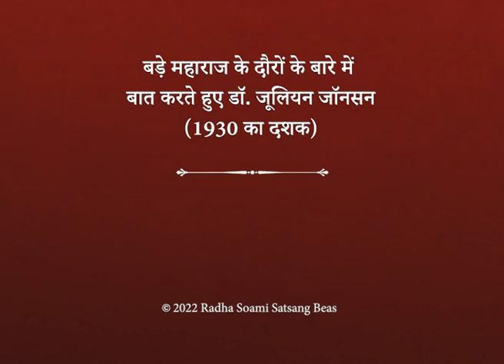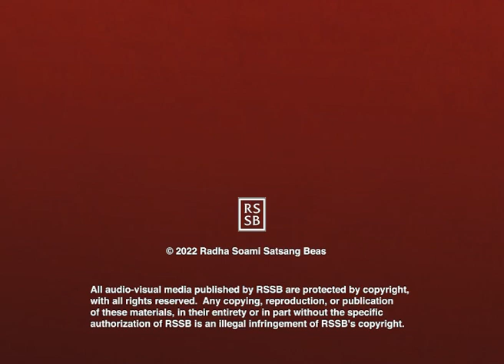Dr Julian Johnson Speaks of Great Master's Tours 1930s (Hindi) - RSSB Movie Clip